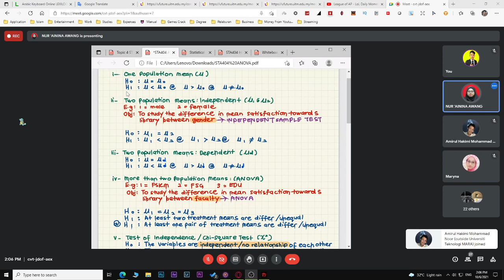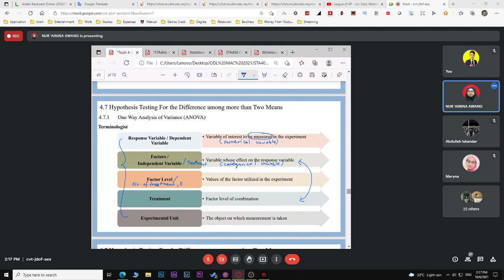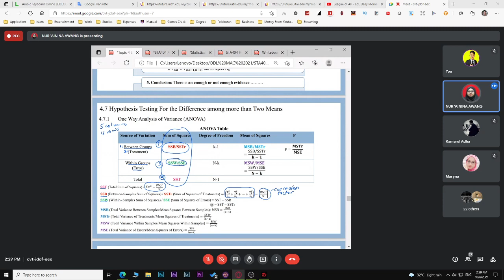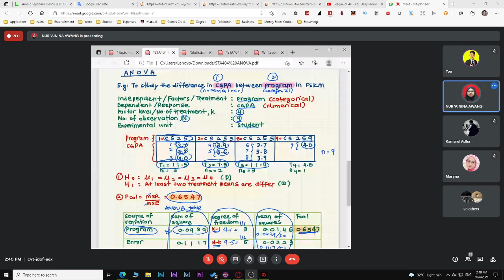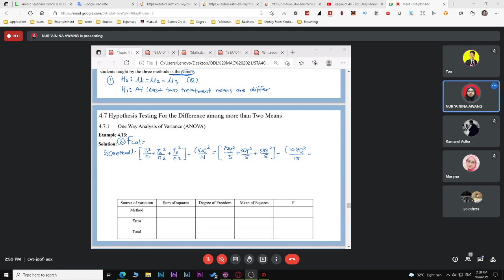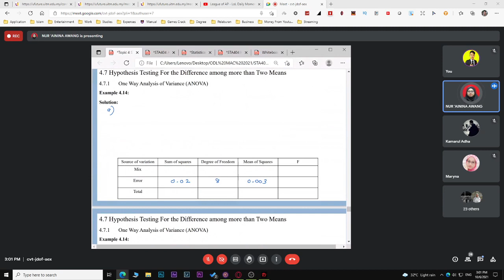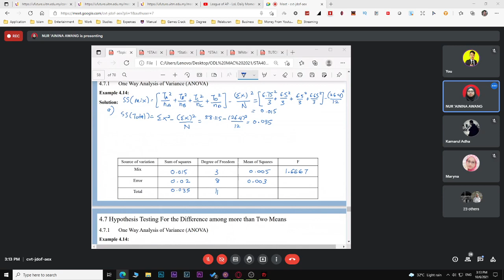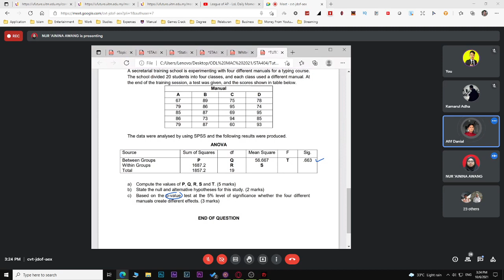STA404 Week 9 Pt 2